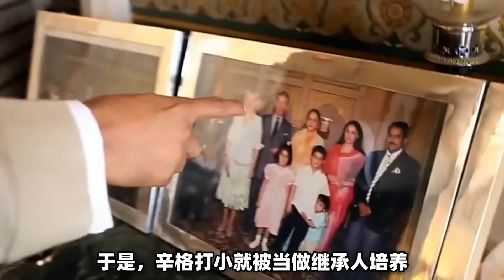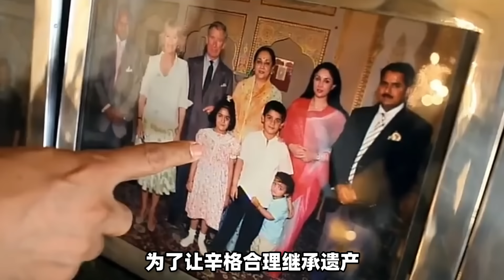印度王室生活有多奢华？13岁小王子坐拥60亿家产，400名仆人轮番伺候